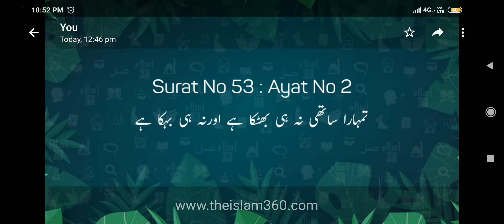Quran👉 Rasool ﷺ Ko Wahi Ki Taeed | An Najm 53: 2 - 4 | Dr Madhatullah Khan Sherwani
Dr Madhatullah Khan Sherwani:
Surat No 53 : سورة النجم - Ayat No 2
مَا ضَلَّ صَاحِبُکُمۡ  وَ مَا غَوٰی ۚ﴿۲﴾
 تمہارا رفیق 2 نہ بھٹکا ہے نہ بہکا ہے 3 ۔
Surat No 53 : سورة النجم - Ayat No 3
وَ مَا یَنۡطِقُ عَنِ  الۡہَوٰی  ؕ﴿۳﴾
 وہ اپنی خواہش ِ نفس سے نہیں بولتا ،
Surat No 53 : سورة النجم - Ayat No 4
اِنۡ  ہُوَ   اِلَّا  وَحۡیٌ   یُّوۡحٰی  ۙ﴿۴﴾
 یہ تو ایک وحی ہے جو اس پر نازل کی جاتی 4 ہے  ۔